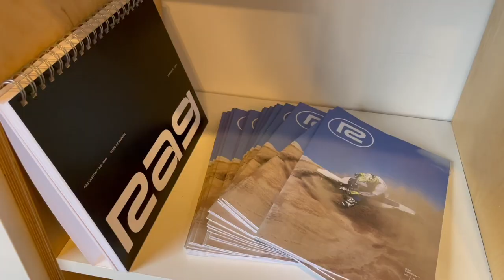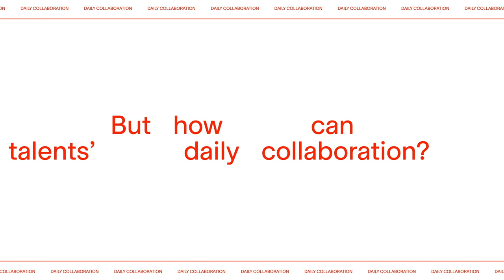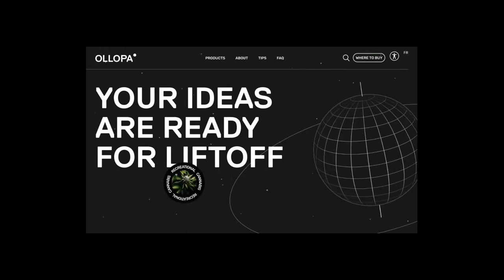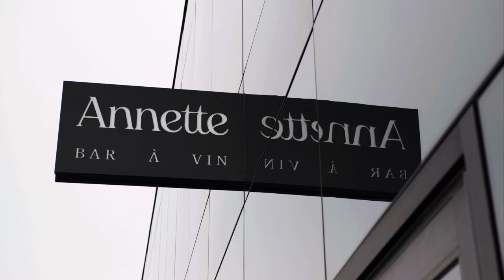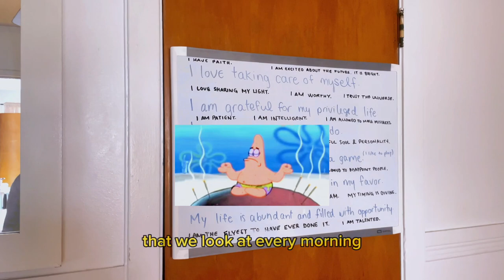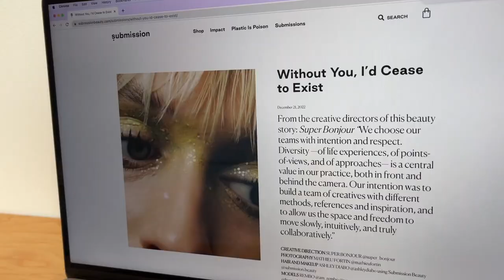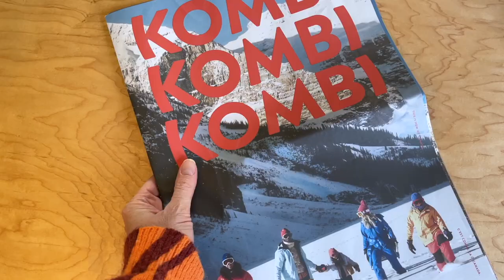Inside 4 Graphic Design Studios | Montreal | Great Canadian Studio Crawl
Take a behind-the-scenes tour of four graphic design studios operating in Montreal, Quebec, Canada.

RGD’s first ever Great Canadian Studio Crawl is a virtual event featuring tours of 25 design studios, firms and agencies from coast to coast in Canada.

Complete the Studio Crawl’s Video Scavenger Hunt to win prizes.

About the RGD:
Through the RGD, Canadian designers exchange ideas, educate and inspire, set professional standards and build a strong, supportive community dedicated to advocating for the value of design.